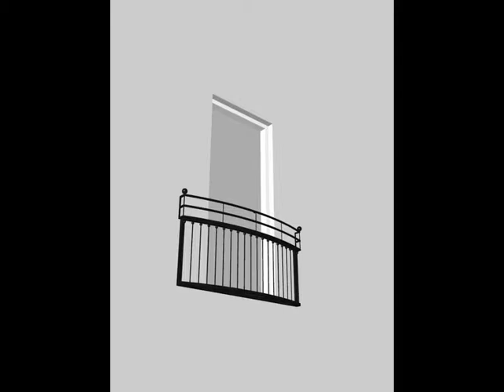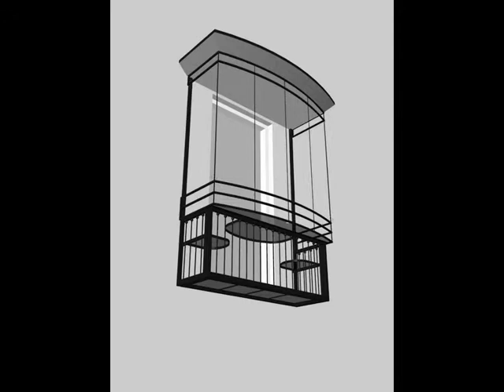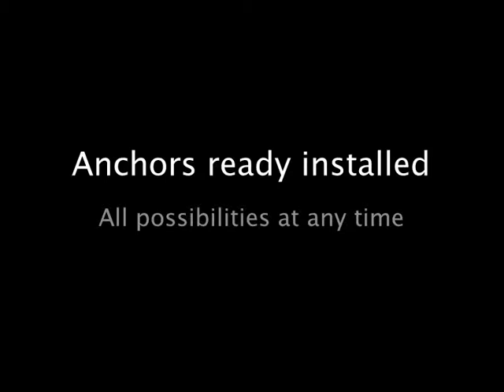Tea for Two balconies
In one day a balcony for two